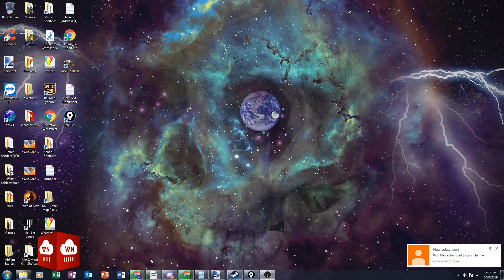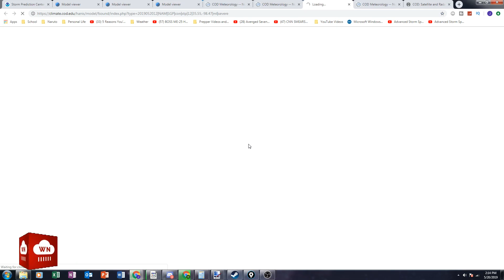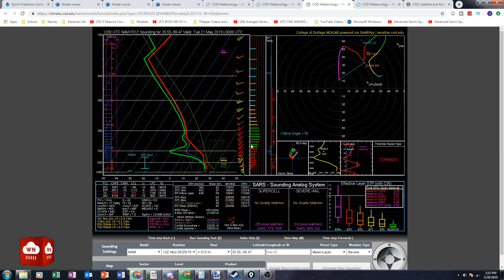Tornado Outbreak Imminent ~ WeatherNow Severe Weather Coverage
The atmosphere is primed for large tornadoes, large hail, and damaging winds across portions of Texas and Oklahoma today. A PDS Tornado Watch has been issued for parts of Northern Texas, and that will likely be extended into Oklahoma as the day progresses. Stay safe everyone!